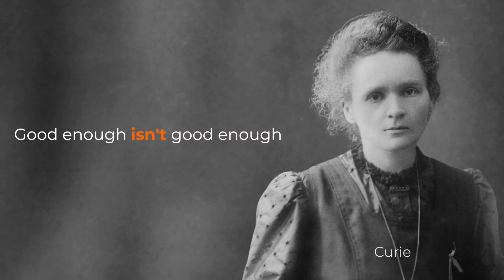RUCKUS Networks – Purpose-driven enterprise networks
More innovative. Most efficient. More extraordinary.
RUCKUS Networks designs and builds truly purpose-driven network infrastructure.